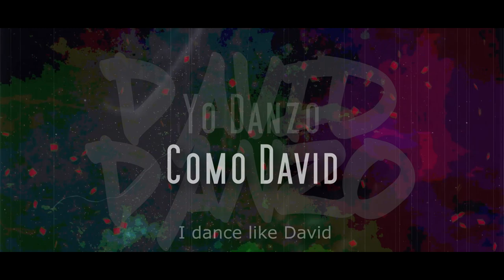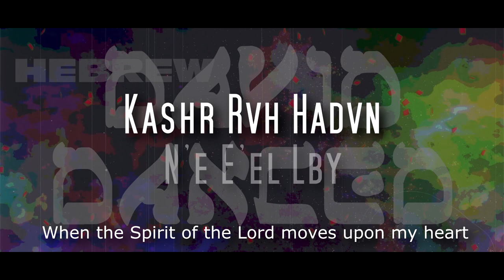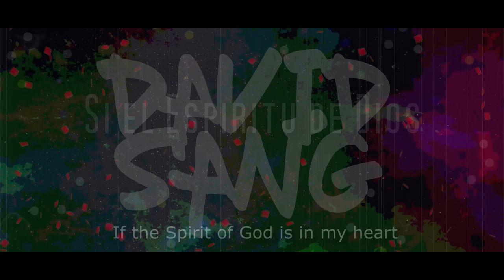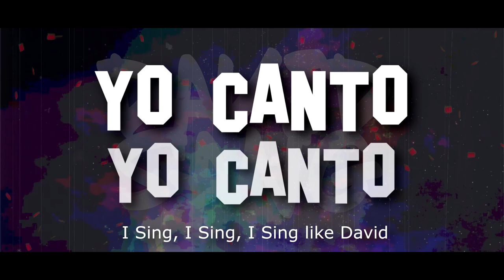DAVID DANCED English Spanish Hebrew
Written by Travis J. Gandy
Recorded by Barry Hanson

2 SAMUEL 6:14
King David danced before the LORD with all his might.

I recorded in Hebrew because I LITERALLY want to
“Sing like David sang!”

Such a FUN song to sing and play.  My brothers and sisters at my Messianic Church,
Sar Shalom (Prince of Peace), sing Hebrew way better than me, but HEY, I'm learning!

THANK YOU Kathy Melton your Piano tracks.
God gave you amazing ears and hands!!!

THANK YOU Travis Gandy for writing this GREAT song!

THANK YOU Salvador Groupo for the Spanish lyrics “Yo Danzo!”

THANK YOU PEXELS for the cool background video by:
Oleg Gamulinskii
THANK YOU VIDEVO the falling confetti by:
Oasisamuel

May our Lord Jesus Yeshua bless you and keep you.